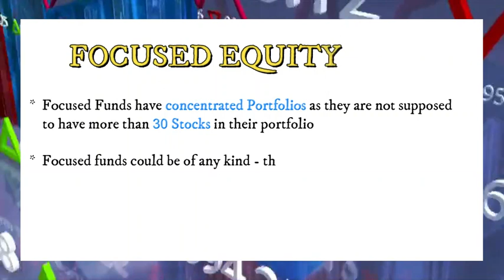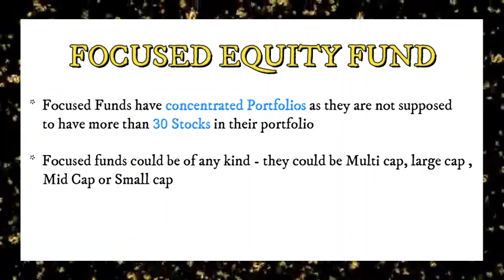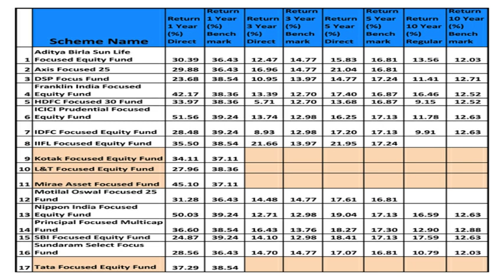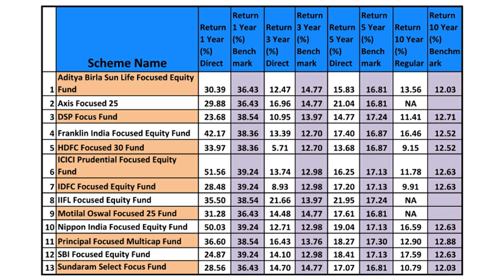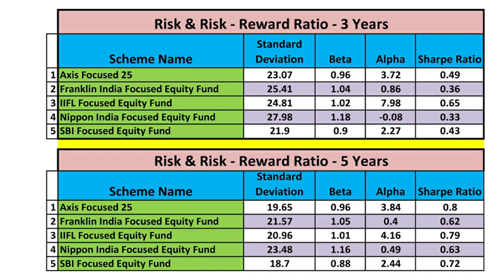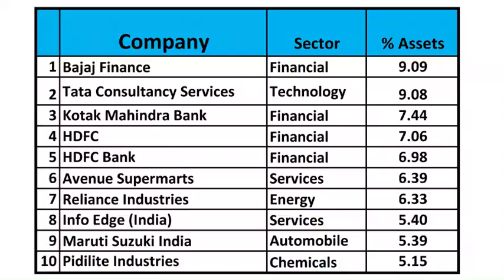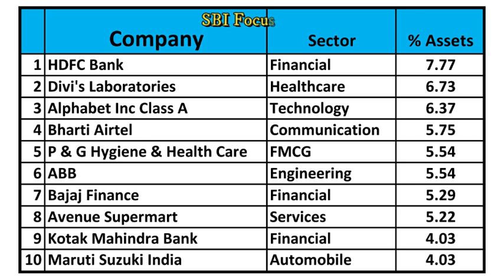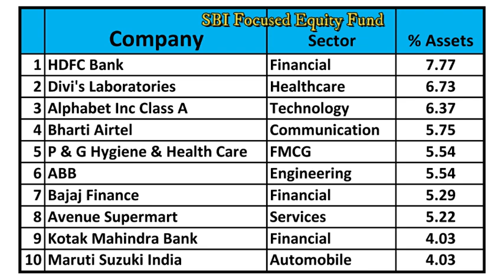Best Focused Mutual Funds for 2021 I SBI Focused Equity Fund | IIFL Focused Equity Fund I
Please find below the Video (Complete Selection Process of Top Funds) links of different mutual fund categories :